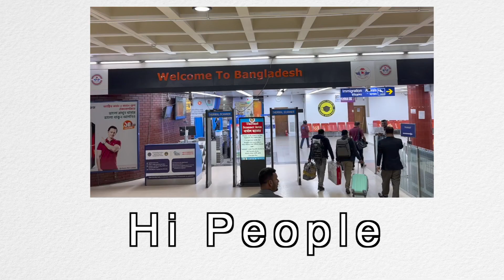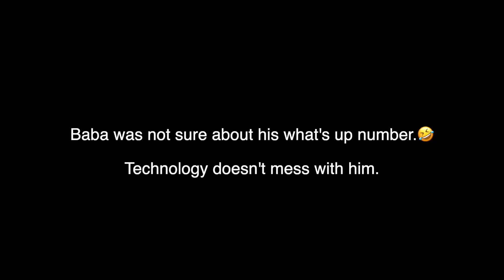The Best Bangladesh Trip So Far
Thanks for dropping by!
Here is my Bangladesh Vlog.
Happy watching!!

📷 iPhone 14 pro, Insta GO2 360